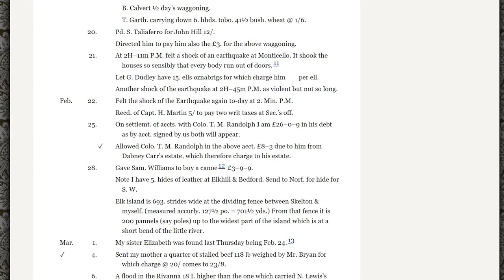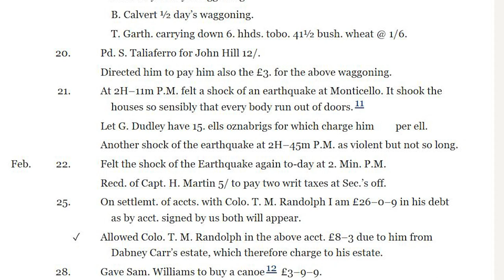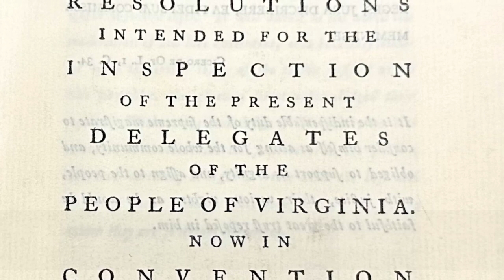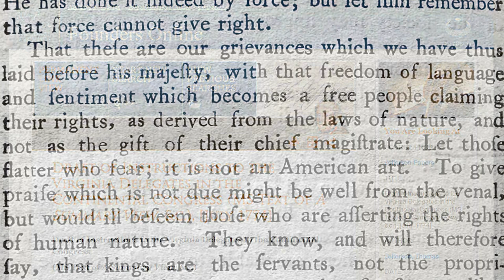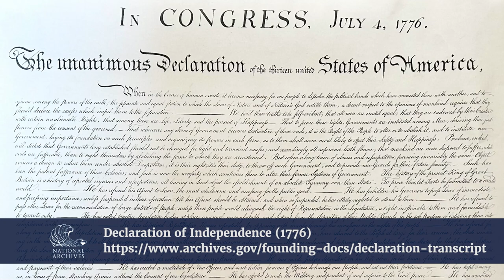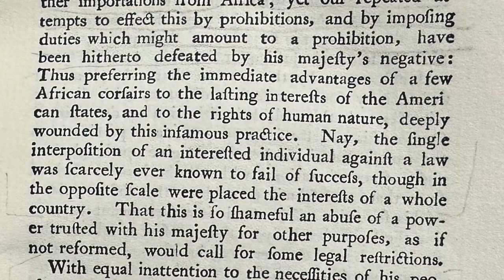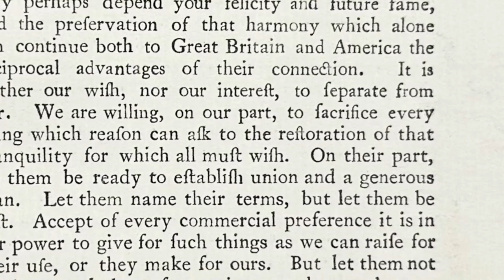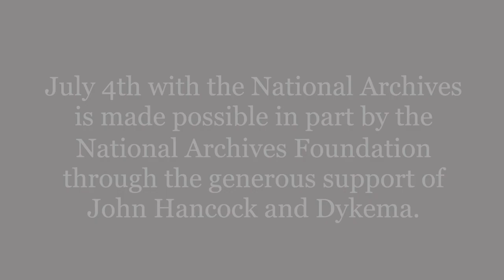A Summary View of the Rights of British America in 1774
As 1774 brings many changes to the life of Thomas Jefferson, he shares his sentiments on the recent British Parliamentary (Intolerable) Act and outlines a path forward for colonists. This is part 2 of a 5-part video series: "The Road to the Declaration of Independence: Year 1774." Follow along this historic road on the National Archives Youtube channel playlist